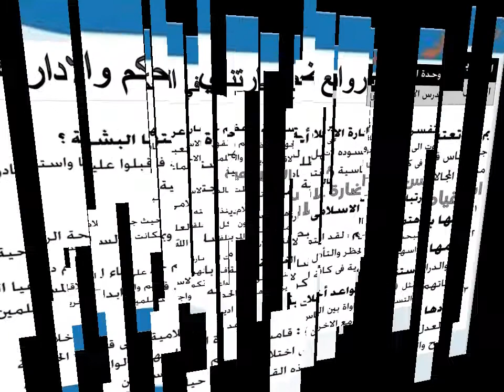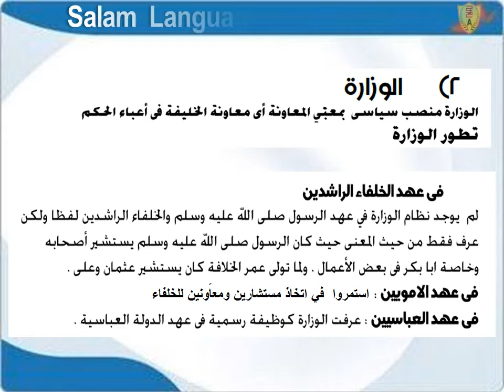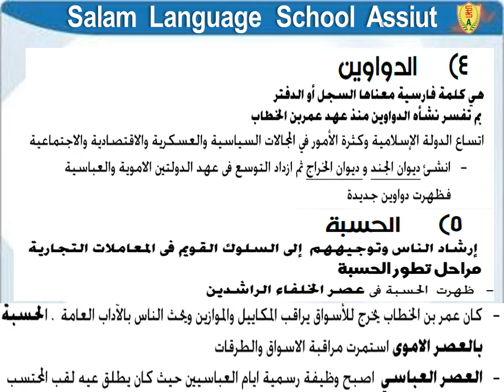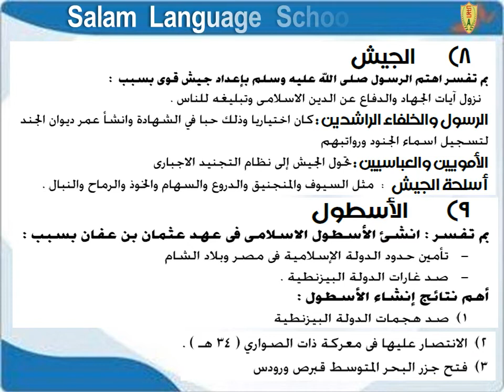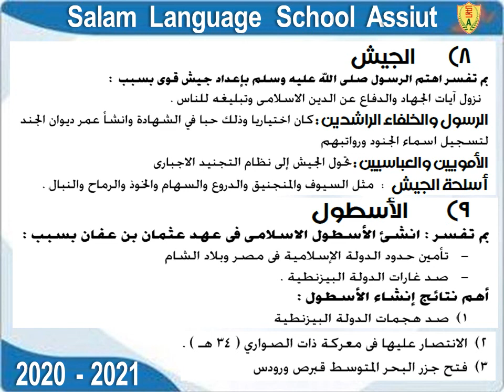T2 W5 2nd Prep Soc روائع حضارتنا في الحكم والاداره